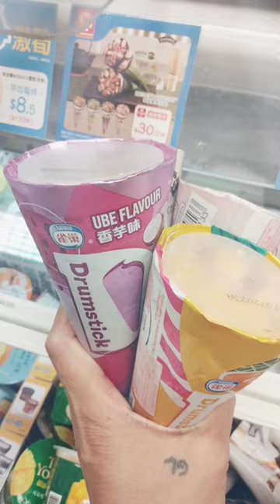DRUMSTIC ICE CREAM